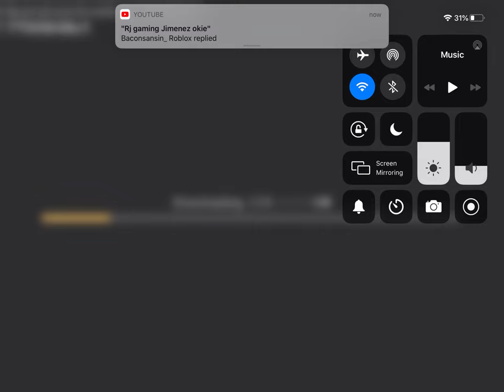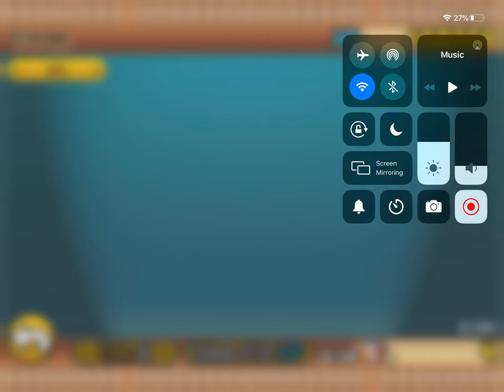Battle cats part 1